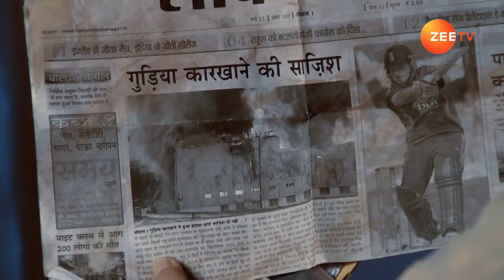किस बात का पता लगाने आए Zoya और Asad एक साथ? | Zoya Ki Complicated Love Story | Qubool Hai | Zee TV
Despite their differences, Zoya and Asad come together to solve an important mystery. Watch as they set aside their conflicts and work as a team to uncover the truth. Their bond strengthens as they navigate through challenges together!

Episode: 82

About Qubool Hai :
Qubool Hai is a Hindi romantic drama television series starring Surbhi Jyoti, Karan Singh Grover, and Karanvir Bohra. The story revolves around Zoya, a NRI, who comes to Bhopal in search of her biological father. Zoya, an NRI, comes to India to look for her biological father. However, when she meets Asad, a charming young man, she falls in love with him.